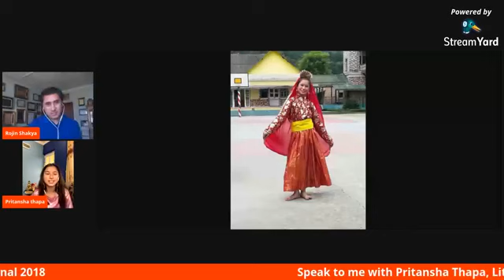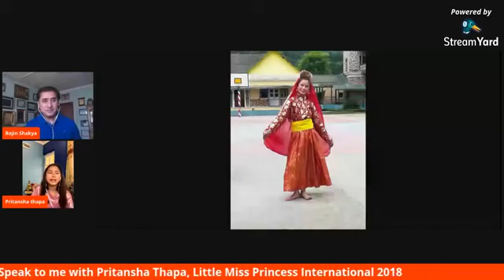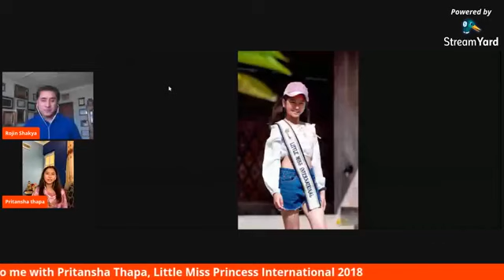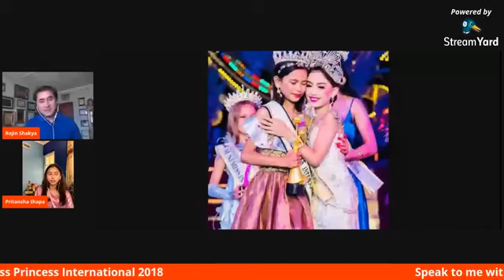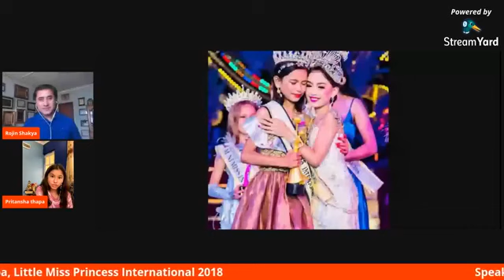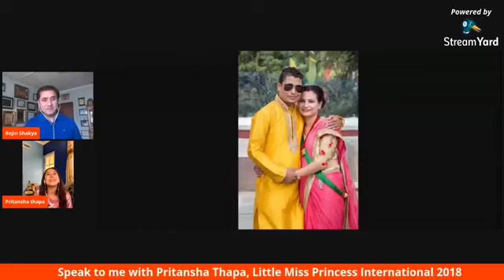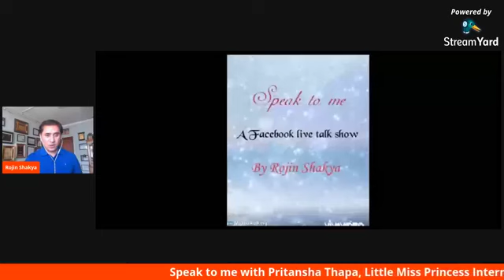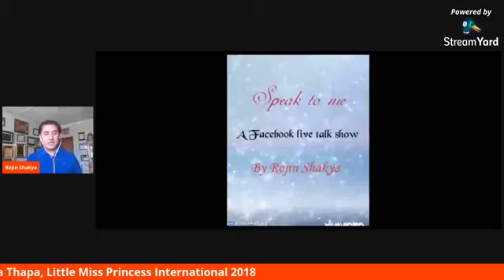SPEAK TO ME By ROJIN [EPISODE 5] Pritansha Thapa Little Miss Princess International 2018 29 MAY 2020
Pritansha Thpa is a young international queen from Nepal. Pritansha at the age of 12 was been crowned as the winner of Little Miss Princess International 2018 in Prince and Princess International 2018 showcased at Phuket, Thailand from 25th July till 31st July 2018. Pritansha earned the opportunity to represent Nepal at the international scene after she earned the victory as Little Miss Princess International Nepal at the event called Prince and Princess International Nepal 2018 organized by Group of Event Entertainers, G.E.E., the official franchise of Prince and Princess International for Nepal.

Speak to me' a talk show by fashion choreographer and media person Rojin Shakya via social media Facebook and will feature achievers of various fields. The talk show would be a multi-dimensional platform to explore the personal and professional side of the invitees and inspire people to learn, earn, and achieve.